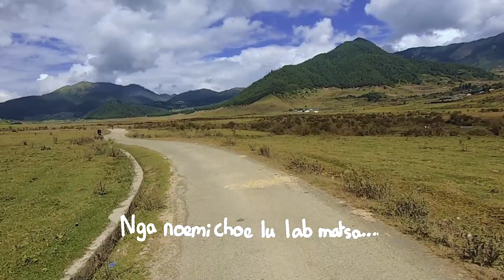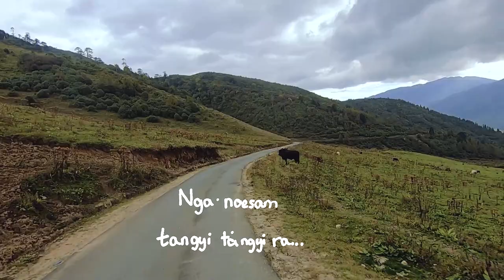Gachi Bedho (Lyric Video)- Ugyen Norbu Lhendup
"A piece of work where I gathered help from my loved ones again, with the cute hand writing of my little cousin Ngawang Yonten Choden being the highlight of this lyric video. She patiently wrote down the whole lyrics of the song each line on a paper with a marker pen for painstaking one hour and took two samyang noodles as her payment from me😅.

Gachi Bedho is a song of offering telling the stories of distant love and affection. I tried blending my biking passion with the song, hence the biking footages in the video.

As always my brothers behind are @nwb.jamtshoo on the cuts and editing and @kuenzangsherab with the cinematography this time and @kharsapani and @liberta taking the critics bench." - Ugyen Norbu Lhendup.

Singer and song writer- Ugyen Norbu Lhendup
Video Editor - @nwb.jamtsho
Music and Mix - 5mbstudio
Cinematographer- @kuenzangsherab
Thanks to: @bhutaneseparkour @dhendope, Rinchen Namgyel, Rinzin Chophel